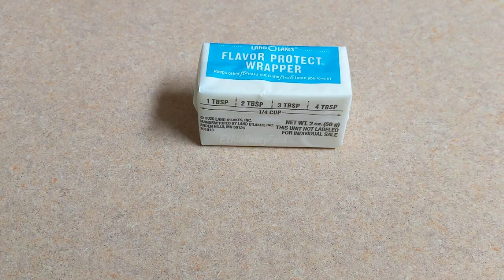በዘቢብና ቀረፋ ጣፍጦ የተዘጋጀ ምርጥ የህብስት አሰራር | የእንፋሎት ዳቦ | how to make Ethiopian bread | How to make hibst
ሰላም ያገሬ ልጆች በያላቹበት ሰላማቹ ይብዛ🙏💓
ለቻናሌ አዲስ ለሆናቹ እንኳን ደህና መጣቹ አመሰግናለው
ህብስቱን ለማዘጋጀት የተጠቀምኩት
* 4 ከግማሽ የዳቦ ዱቄት - 4 &1/2 cups of bread flour
* 350 ሚሊ ሊትር ለብያለ ውሃ - 350 ml lukewarm water
* 1 የሾርባ ማንኪያ እርሾ - 1 tbsp of yeast
* 1 የሾርባ ማንኪያ ስኳር - 1 tbsp of sugar
* 4 የሾርባ ማንኪያ ዘይት - 4 tbsp of oil
* 1 የሻይ ማንኪያ ጨው - 1 tsp of salt
ለማጣፈጫ
* ግማሽ ኩባያ ዘቢብ - 1/2 cup of raisin
* 4 የሾርባ ማንኪያ ጨው የሌለው ቅቤ - 1/4 cup of unsalted butter
* 4 የሻይ ማንኪያ የቀረፋ ዱቄት - 4 tsp of cinnamon powder